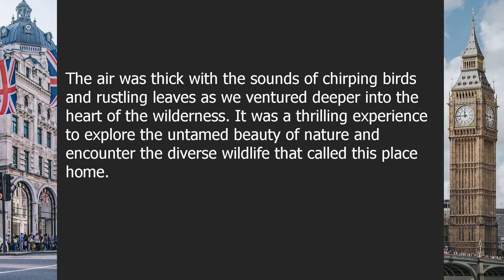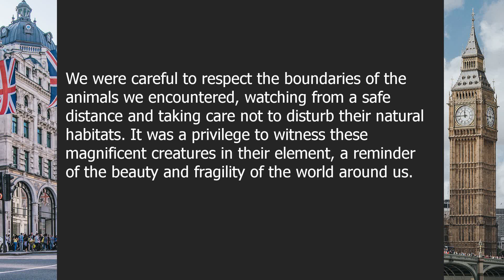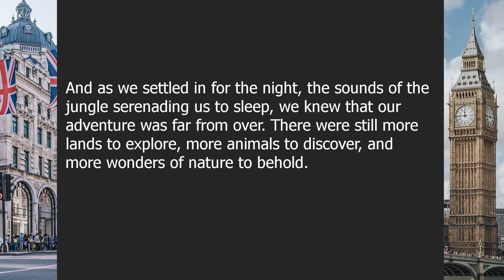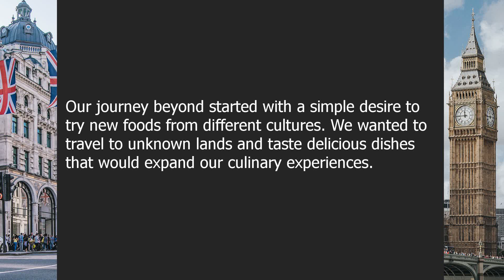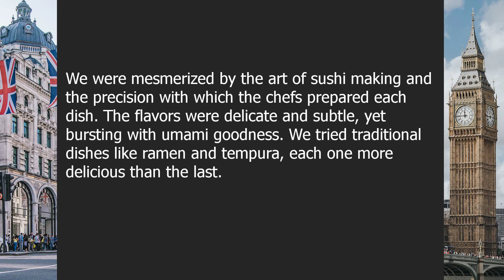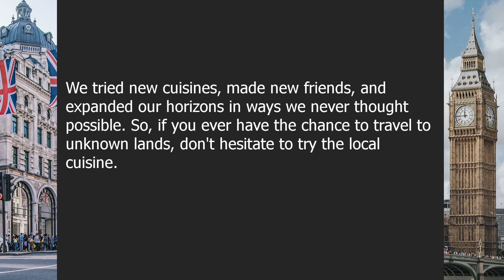Travel | Beginner English Listening Comprehension for Practicing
About this video:

Journey Beyond: Adventures in Unknown Lands

00:00-02:44 | Journey Beyond: Adventures in Unknown Lands
02:44-05:46 | Journey Beyond: Adventures in Unknown Lands

Question answers:

Question 1: What animals might you encounter in the wild while traveling?
Answer: You might see lions, elephants, and zebras on a safari!

Question 2: What kinds of food can you try when visiting a new country?
Answer: You can taste sushi in Japan, pasta in Italy, and tacos in Mexico!